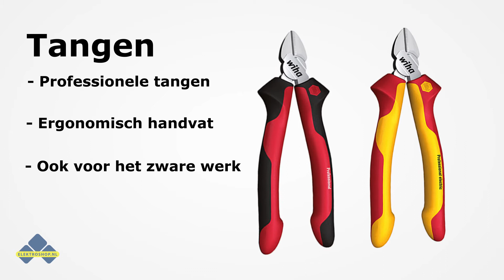Wiha tangen voor de vakman (Tools that work for you!)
Wiha tangen, met ergonomische grip, ligt prettig in de hand en geschikt voor veelvuldig gebruik. Wiha tangen zijn van hoge kwaliteit, zijn slijtvast en hebben een lange levensduur. Bekijk ook de meest innovatieve VDE tangen van WIHA, de WIHA bicut en de wiha tricut vde tang. Meerdere functies in 1 handige tang.

Bekijk ook de set met meest gebruikte tangen en bespaar op de aanschaf

Over Elektroshop.nl
De website Elektroshop is ontstaan uit een elektrotechnisch installatiebedrijf welke al sinds 1985 actief is.
Sinds 14 juli 1997 zijn we actief bezig met het online verkopen van elektromaterialen en verlichting via het internet.
Wat doen wij?
Elektroshop biedt in Nederland en buitenland een compleet assortiment aan voor alles in uw winkel, kantoor, thuis, bedrijf en
showroom. Door onze producten via het Internet aan te bieden kunnen wij onze producten aanzienlijk goedkoper aanbieden.

Het grote voordeel?
Wij bestaan niet alleen op het Internet en bieden u daarmee de zekerheid van een "echte" winkel. Het merendeel
van de aangeboden artikelen hebben we op voorraad.
Mocht dat niet zo zijn dan bestellen we het graag voor u.
Wij verzoeken u vriendelijk om - waar mogelijk - van te voren een afspraak te maken, dit om te voorkomen dat wij uw
product niet op voorraad hebben.
Wat willen wij?
Wij willen u alles bieden voor in uw winkel, kantoor, thuis, bedrijf en showroom. Of u nou op zoek bent naar nostalgische verlichting, tuinverlichting, lampen, schakelmateriaal. Bij Elektroshop kunt u terecht. Heeft u wensen die niet standaard in ons programma zijn opgenomen? Aarzel dan niet en neem contact op. We hebben de contacten om u verder te helpen of u het zoeken te vergemakkelijken. Wij willen er alles aan doen om u één van onze tevreden én terugkerende klanten te maken.

Internationale activiteiten
Wij leveren in heel Europa. Indien gewenst is het ook mogelijk om buiten Europa te leveren.

Waarom Elektroshop.nl
Bij Elektroshop.nl zijn wij meer dan andere webwinkels gericht op het bieden van een
uitstekende service voor zowel particuliere als zakelijke klanten. Wij zetten ons continu in om te allen tijde
onze klanten betrouwbaar advies te geven en onze producten tegen scherpe prijzen aan te bieden.
Naast onze uitstekende service breiden wij ons assortiment continu uit met nieuwe producten
die uniek zijn voor de Nederlandse markt.

Wij doen er alles aan om u, met ons uitgebreide assortiment, veel keuzevrijheid te bieden, en waar
nodig u concreet advies te geven dat aansluit op uw persoonlijke situatie.